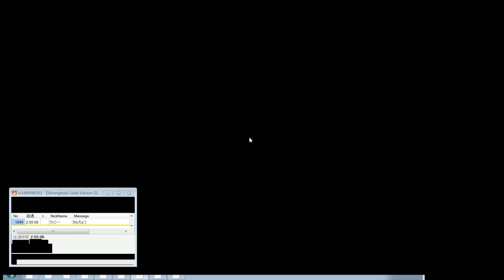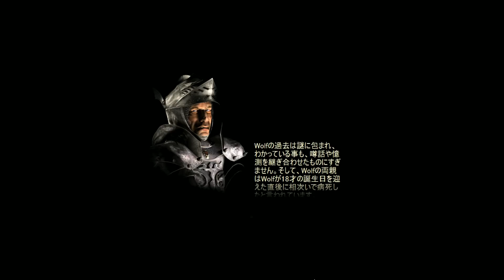【Stronghold Gold Edition 日本語版 初見 4日目 Vol.2】中世ヨーロッパ版 のぼうの城【ゲーム実況】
2014/02/11 @niconico co1977149
【Stronghold Gold Edition 日本語版 初見 4日目】中世ヨーロッパ版 のぼうの城【ゲーム実況】 から抜粋

『いま籠城している者たちは来世まで友になる』by天草 四郎

【概要】
ストロングホールド(STRONGHOLD)は、アメリカFirefly Studios社が開発したWindows用のリアルタイムストラテジーゲーム作品である。
日本国内向けには、HD版が2013年に発売されている。
ちなみに原作の英語版は2001年に発売された。

【内容】
籠城戦の醍醐味は何か？
それは苦肉の策で、もがき続けること。
相手を疲弊させ敵の侵攻を止め時間稼ぎをすることにある。
この作品はその醍醐味を存分に味わうことができる傑作である。
『物資の補給』『生産』『戦闘』この３つをうまく操り城を守れ！！